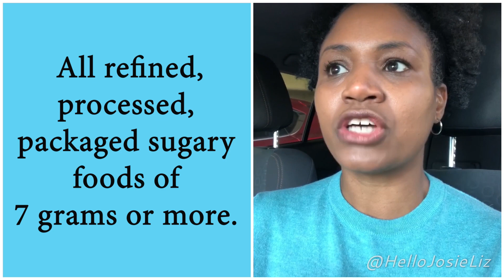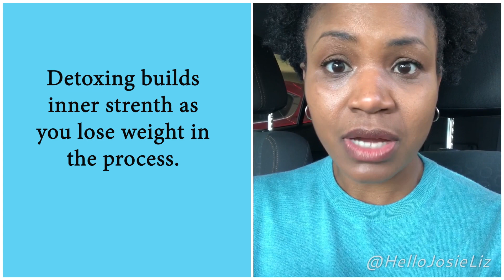How I Lost 10 Pounds in 6 Weeks | Sugar Detox Basics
Get my FREE Sugar Detox Training to help you lose weight faster. Sign-up to be notified of the next Sugar Detox webinar training:

Sugar-Free Mondays are happening in my Weight Loss Help Facebook group. Meet me over there!

KEY RESOURCES TO HELP YOU SUCCEED

Free Monthly Fitness Challenge Delivered Straight to Your Inbox

My Weighted Fitness Bars